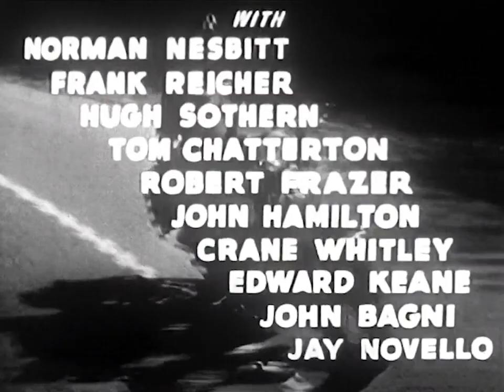Captain America E04 Preview of Murder